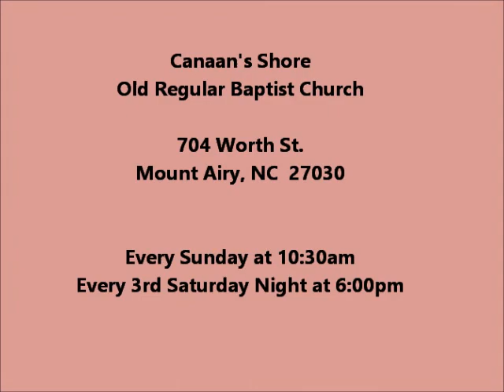Tiffany Ashburn singing 'Lilly of the Valley' at Canaan's Shore Old Regular 4-4-21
Tiffany Ashburn singing 'Lilly of the Valley' at Canaan's Shore Old Regular Baptist Church in Mount Airy, NC on 4-4-21